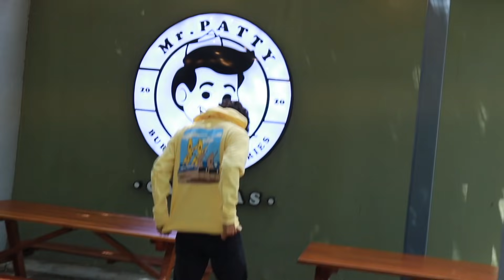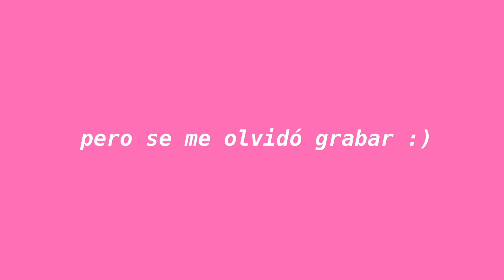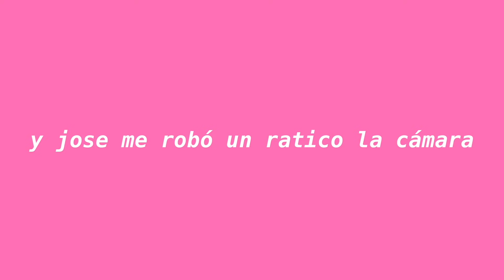VLOG DE NUESTRA SESION DE FOTOS FT. JOSÉ Y JESUS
HOLAAAAA ;)
Sean bienvenidos a mi NUEVO video de YouTube, un vlog que hicimos los morochos y yo sobre nuestra sesión de fotos, este video es de hace un tiempo, pero igual espero que les gusteeee!!!
(lo edite yo solita😆)